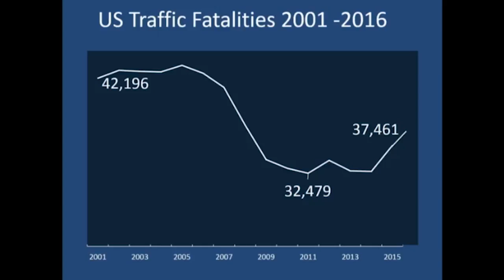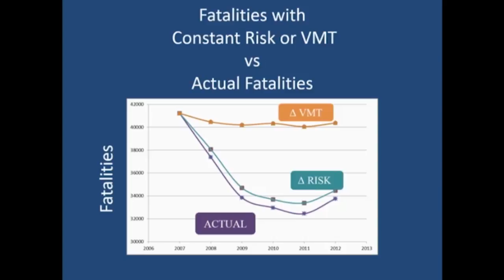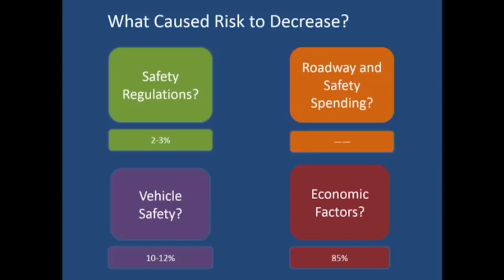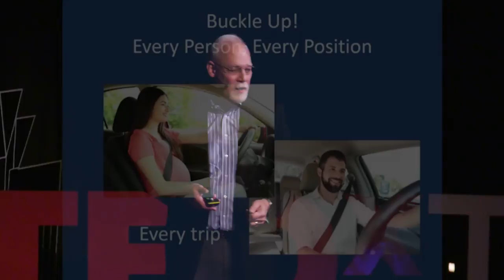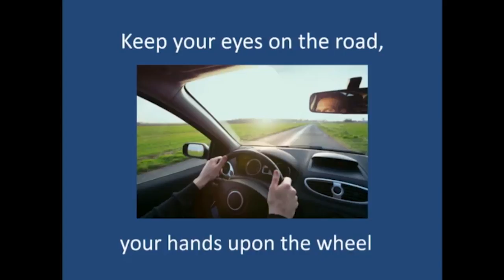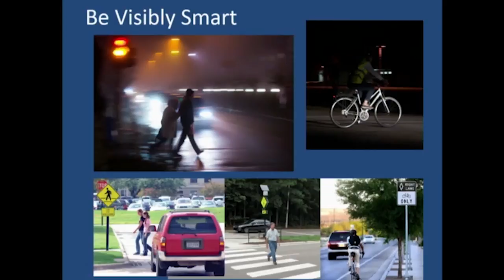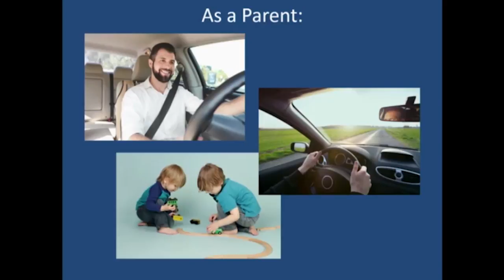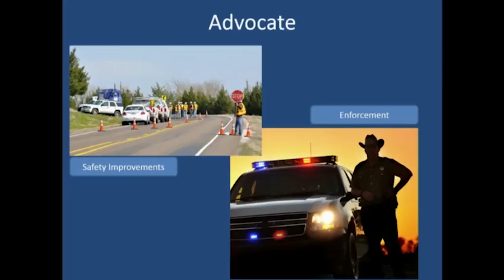100 a Day and Rising | Robert Wunderlich | TEDxTAMU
One hundred people in the United States suffer a violent death every day -- and it doesn’t make the news.  Texas A&M Transportation Institute Center for Transportation Safety Director Robert Wunderlich studies the in’s and out’s and up’s and down’s of traffic fatalities.  He shares the magnitude of the issue, explains how exposure and risk to the level, and explains how you can lower your, and everyone else’s risk.
 Robert Wunderlich is the Director of the Center for Transportation Safety at the Texas A&M Transportation Institute.  In that role, he is responsible for leading the Center’s efforts in traffic safety research, policy analysis, education, and outreach.  Over the past three years, much of his work has focused on understanding the factors associated with traffic fatalities and injuries at the state and national levels and finding ways to lower them.  He was a researcher on NCHRP 17-67, Identification of Factors Contributing to the Decline of Traffic Fatalities in the United States and led an analysis of the lives saved and return-on-investment for safety projects and programs in Texas.  He is leading TTI’s work in assisting the Texas Department of Transportation with developing and implementing the Texas Strategic Highway Safety plan.

Robert is a long-time advocate for, and practitioner of, building safety into transportation infrastructure and making operational improvements to save lives, reduce injuries and minimize crashes.  Mr. Wunderlich is a native of Tennessee, and earned bachelor’s and master’s degrees in Civil Engineering from the University of Tennessee.

He got “gone to Texas” as soon as he could and his career path has come full circle, as he started his professional work at the Texas A&M Transportation Institute, but then detoured through the cities of Austin, Arlington and Garland with an interlude at a national consulting firm, before returning to TTI in 2012. Mr. Wunderlich is a licensed professional engineer in Texas and was International President of the Institute of Transportation Engineers in 2011. This talk was given at a TEDx event using the TED conference format but independently organized by a local community.